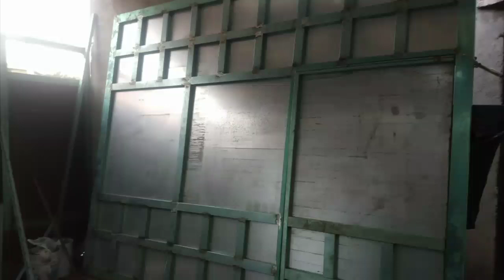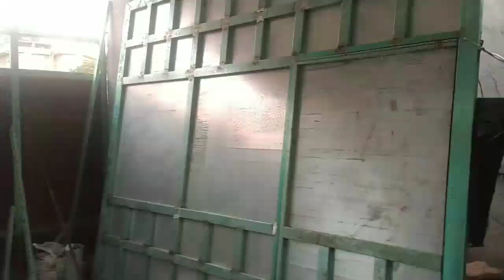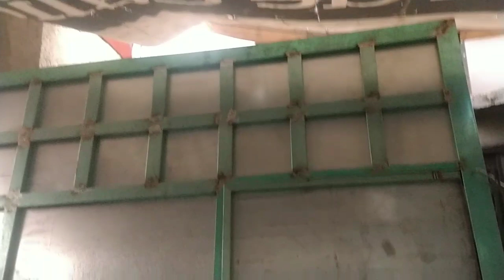Tips y consejos de herrería moderna